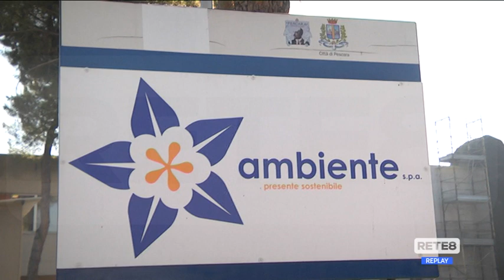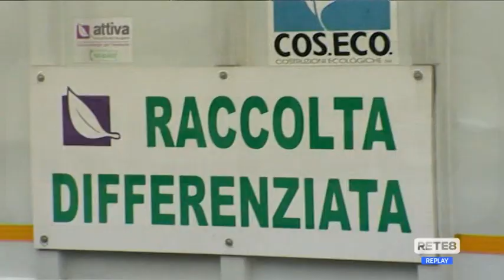Pescara - Ambiente: "Nessuna emergenza per raccolta rifiuti e pulizia"